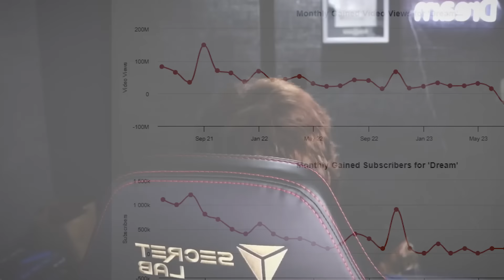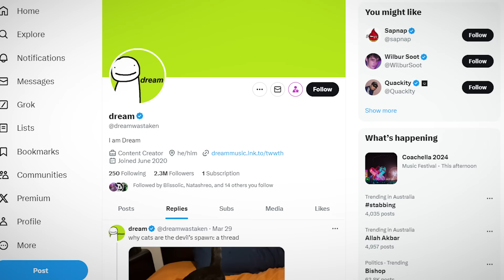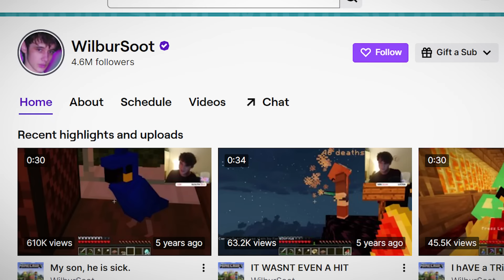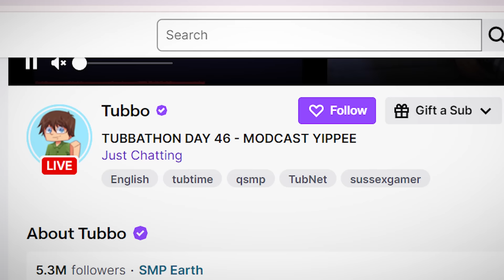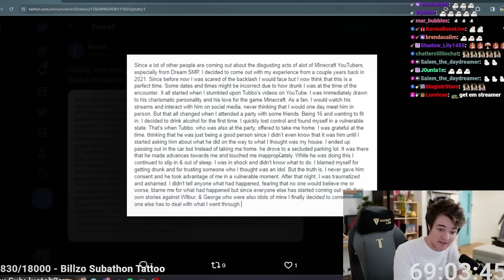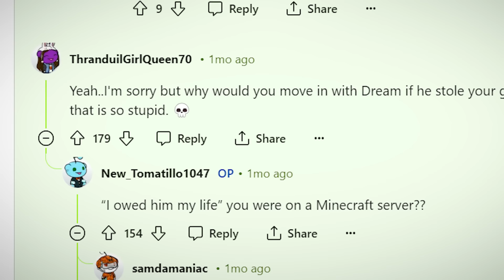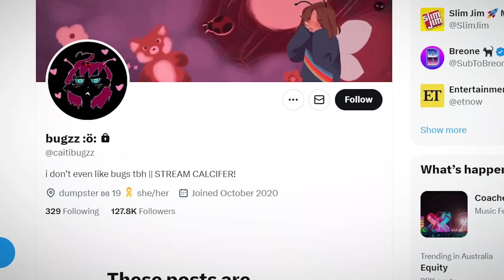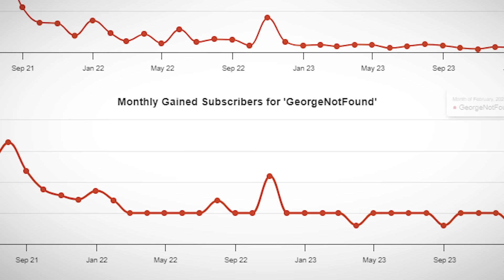Where Are The Dream SMP Members Now?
Dream, GeorgeNotFound, Wilbur Soot and Punz are just four of the most controversial Dream SMP members. What happened to the Dream SMP members? and more importantly Where are the Dream SMP members now? - This is The Dream SMP: Where Are They Today?